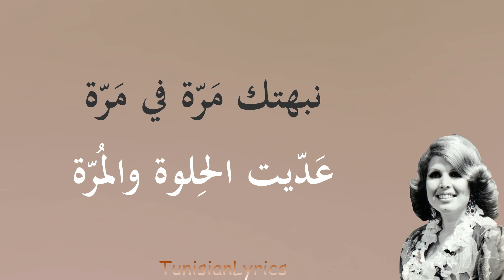نعمة - آش علينا - تراث تونس 🇹🇳